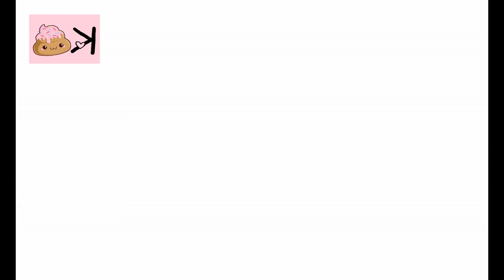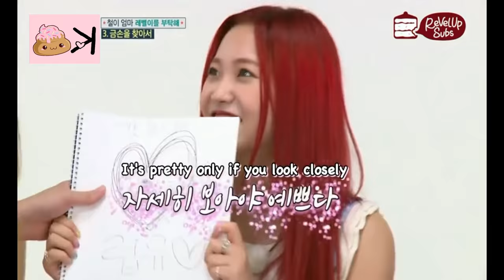YERI'S BEST MOMENTS IN WEEKLY IDOL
Here are Red Velvet's Yeri's cutest, funniest, and most amazing moments in Weekly Idol. Enjoy!!
Credits to rouge delight, ddeulgichu, seulgisolomon, revelup subs, and kshowonline -- the full videos with subtitles are theirs. Thank you so much!